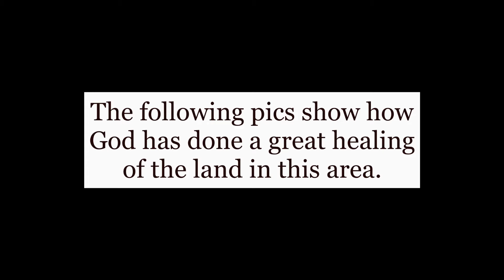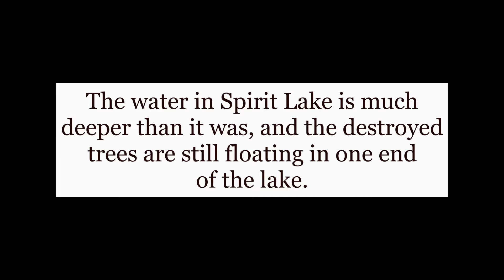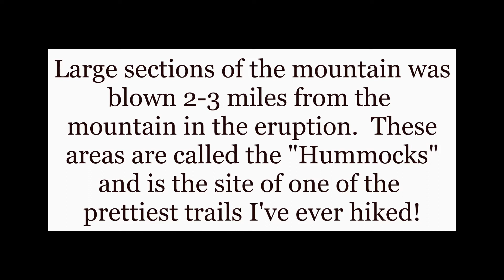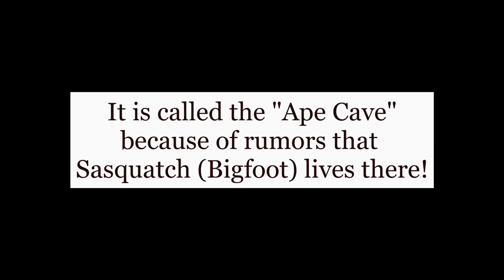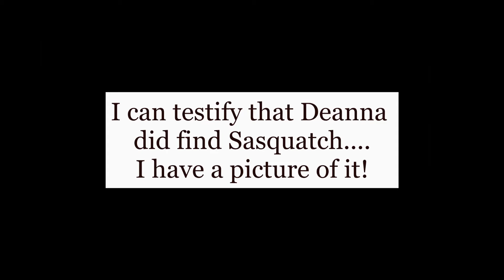Mt St Helen's, Washington July 17-20, 2019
This is the incredible story of the eruption of Mt St Helen's volcano on May 18, 1980 and the remarkable recovery since then.

Steve